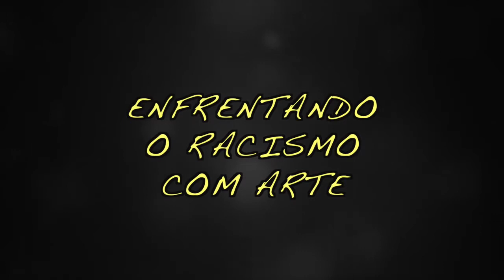FESTIVAL DE BELEZAS NEGRAS DA LIBERDADE QUILOMBOLA - Teaser #1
20 A 26 DE NOVEMBRO.
ENFRENTANDO O RACISMO COM ARTE
MINHA LIBERDADE, MEU QUILOMBO